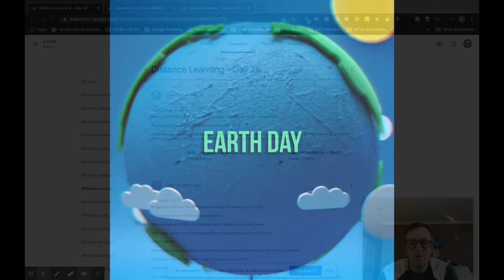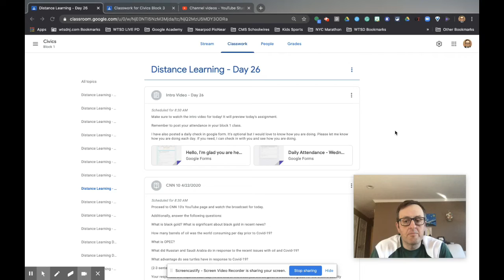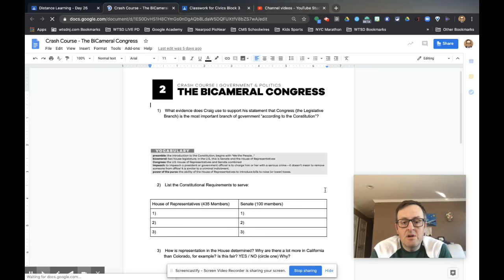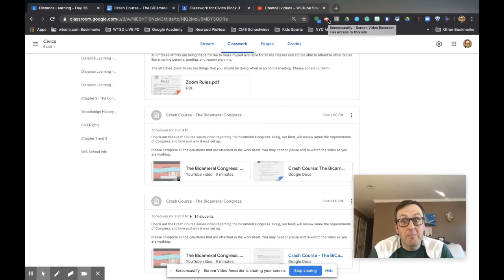Intro Video - Day 26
Today’s assignments is explained. Answer all questions on the edpuzzle video!